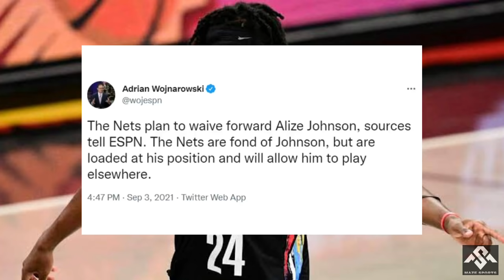ANG PLANO NG LAKERS NA PAMALIT KAY MARC GASOL!